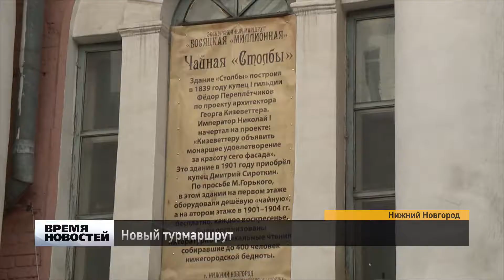Туристический маршрут "Босяцкая Миллионка" в Нижнем Новгороде